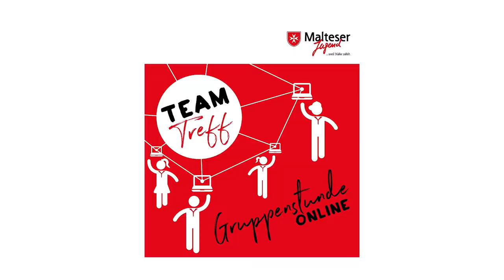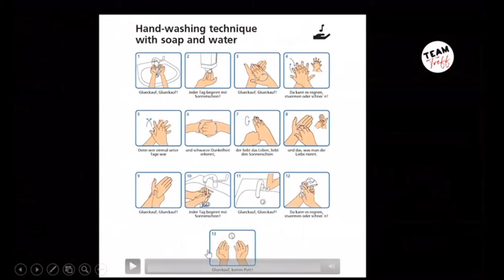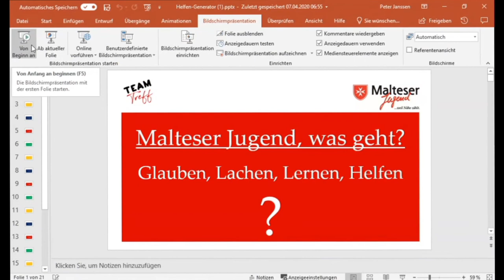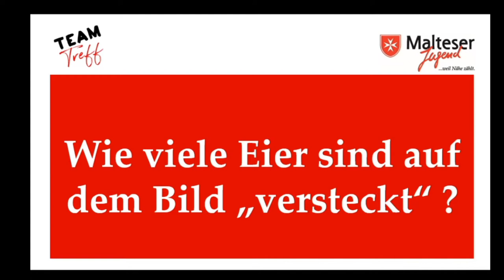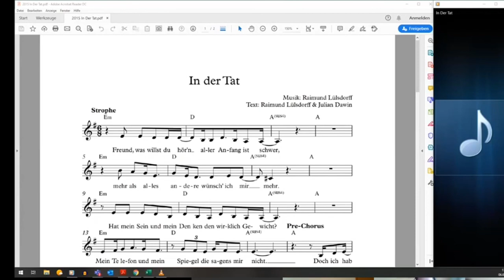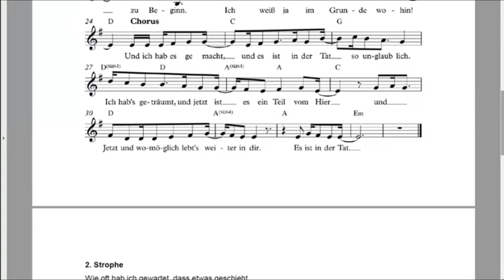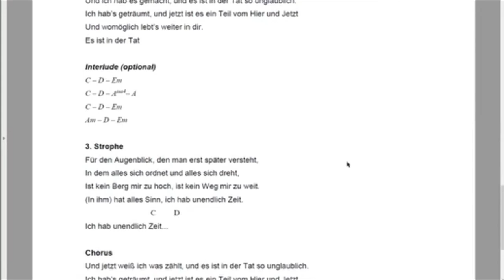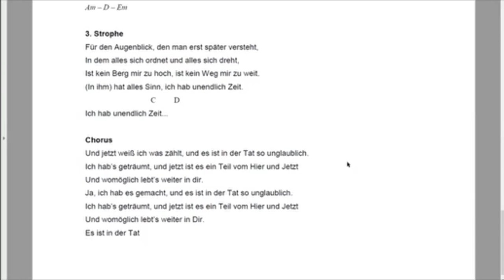Teamtreff - Zusammenschau der Ausgaben 2-5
0:02:15 - Vorstellungsrunde mit Julian, Ira und Carsten
0:06:56 - "Die großen drei Dinge, die wir in der MaJu gelernt haben..."
0:18:38 - Freundschaftsknoten binden
0:23:20 - Malte interviewt Jacco zur "Wilden Wiese"
0:28:20 - Händewaschen mit Musik
0:28:57 - Was geht bei uns in der Corona-Zeit?
0:36:02 - Tabu - Wer kann's erraten?
0:40:17 - Ostern 2020 (mit Diözesanjugendseelsorger Karsten aus Münster)
0:44:12 - Wie haben wir in der Corona-Zeit Ostern gefeiert?
0:51:04 - "Malteser Jugend, was geht?" Einkaufsservice der MaJu Berlin (mit Katharina)
0:56:02 - Ostereier suchen
0:57:14 - Malte interviewt Valerie zur Bundesjurtenburg
1:03:00 - Malte interviewt unsere Landesgeschäftsführerin Sophie von Preysing
1:12:29 - Lied: "In der Tat"
Die NRW-Diözesen bieten seit April 2020 montags und donnerstags eine halbe Stunde Programm zum Mitmachen. Der Teamtreff ist die "interaktive Podcast-Gruppenstunde"!

„Wir wollen bewusst die Malteser-Plattform Teams nutzen, die unseren Gruppen auch für ihre digitalen Gruppenstunden zur Verfügung steht.“ Im Mittelpunkt steht das, was sonst wöchentlich in Gruppenstunden vor Ort möglich ist: Gemeinschaft als Malteser Jugend zu erleben.

Ihr wollt dabei sein?